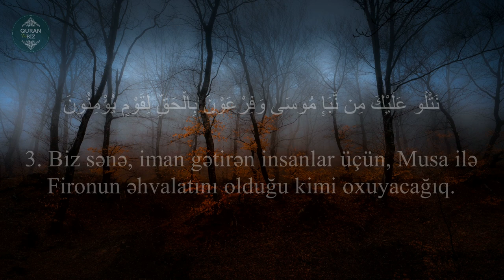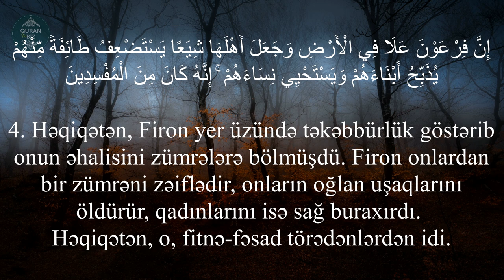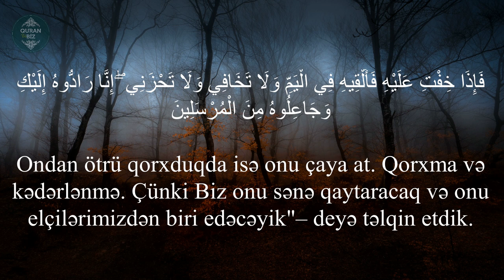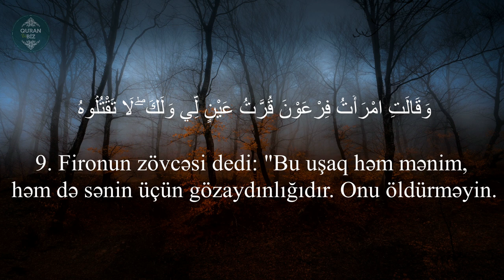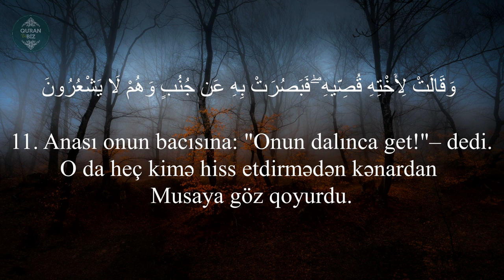Qasas surəsi - Hany Alazzony / Kasas Suresi / سورة القصص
28. əl-Qasas surəsi
 Kasas Suresi
سورة القصص
"Əhvalat" surəsi, 88 ayə,

Məşhur qarilər:
İdris Abkar.
Saad Al Ghamdi
Mişari ar-Raşid
Feysal ar-Ruşud
Muhammad Al-Luhaidan
Abdul Həlim
İslam Subhi

 1. Fatihə surəsi 2. əl-Bəqərə surəsi 3. Ali-İmran surəsi 4. ən-Nisa surəsi
5. əl-Maidə surəsi 6. əl-Ənam surəsi 7. əl-Əraf surəsi 8. əl-Ənfal surəsi
9. ət-Tovbə surəsi 10. Yunus surəsi 11. Hud surəsi 12. Yusuf surəsi
13. ər-Rad surəsi 14. İbrahim surəsi 15. əl-Hicr surəsi 16. ən-Nəhl surəsi
17. əl-İsra surəsi 18. əl-Kəhf surəsi 19. Məryəm surəsi 20. Ta ha surəsi
21. əl-Ənbiya surəsi 22. əl-Həcc surəsi 23. əl-Muminun surəsi
24. ən-Nur surəsi 25. əl-Furqan surəsi 26. əş-Şuəra surəsi
27. ən-Nəml surəsi 28. əl-Qasas surəsi 29. əl-Ənkəbut surəsi
30. ər-Rum surəsi 31. Loğman surəsi 32. əs-Səcdə surəsi
33. əl-Əhzab surəsi 34. Səba surəsi
35. Fatir surəsi 36. Ya sin surəsi 37. əs-Saffat surəsi
38. Sad surəsi 39. əz-Zumər surəsi 40. Ğafir surəsi
41. Fussilət surəsi 42. əş-Şura surəsi 43. əz-Zuxruf surəsi
44. əd-Duxan surəsi 45. əl-Casiyə surəsi 46. əl-Əhqaf surəsi
47. Muhəmməd surəsi 48. əl-Fəth surəsi
49. əl-Hucurat surəsi 50. Qaf surəsi 51. əz-Zəriyət surəsi
52. ət-Tur surəsi 53. ən-Nəcm surəsi 54. əl-Qamər surəsi
55. ər-Rahmən surəsi 56. əl-Vaqiə surəsi 57. əl-Hədid surəsi
58. əl-Mucadilə surəsi 59. əl-Həşr surəsi 60. əl-Mumtəhənə surəsi
61. əs-Saff surəsi 62. əl-Cumuə surəsi 63. əl-Munafiqun surəsi
64. əl-Təğabun surəsi 65. ət-Talaq surəsi 66. ət-Təhrim surəsi
67. əl-Mulk surəsi 68. əl-Qaləm surəsi 69. əl-Həqqa surəsi
70. əl-Məaric surəsi 71. Nuh surəsi 72. əl-Cinn surəsi
73. əl-Muzzəmmil surəsi 74. əl-Muddəssir surəsi
75. əl-Qiyəmə surəsi76. əl-İnsan surəsi 77. əl-Mursəlat surəsi
78. ən-Nəbə surəsi 79. ən-Nəziət surəsi 80. Əbəsə surəsi
81. ət-Təkvir surəsi 82. əl-İnfitar surəsi 83. əl-Mutaffifin surəsi
84. əl-İnşiqaq surəsi 85. əl-Buruc surəsi 86. ət-Tariq surəsi
87. əl-Əla surəsi 88. əl-Ğaşiyə surəsi 89. əl-Fəcr surəsi 90. əl-Bələd surəsi
91. əş-Şəms surəsi 92. əl-Leyl surəsi 93. əd-Duha surəsi
94. əş-Şərh surəsi 95. ət-Tin surəsi 96. əl-Ələq surəsi
97. əl-Qadr surəsi 98. əl-Beyyinə surəsi 99. əz-Zəlzələ surəsi
100. əl-Adiyat surəsi 101. əl-Qariə surəsi 102. ət-Təkəsur surəsi
103. əl-Əsr surəsi 104. əl-Huməzə surəsi 105. əl-Fil surəsi
106. Qureyş surəsi 107. əl-Maun surəsi 108. əl-Kovsər surəsi
109. əl-Kəfirun surəsi 110. ən-Nəsr surəsi 111. əl-Məsəd surəsi
112. əl-İxlas surəsi 113. əl-Fələq surəsi 114. ən-Nəs surəsi